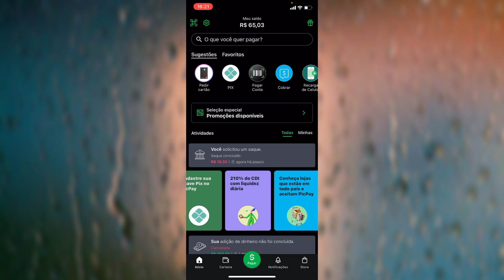Como ver o comprovante de pagamento, TED e Boleto no PicPay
hoje quero mostrar para vocês como você ver os comprovantes do app do picpay.

★CUPOM DE 10 RAIS
➥EMWDNL